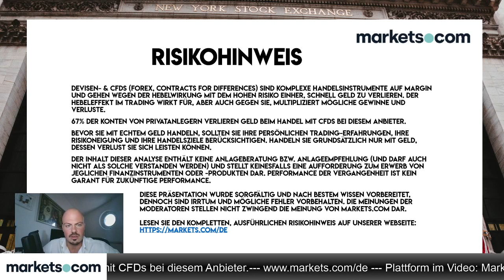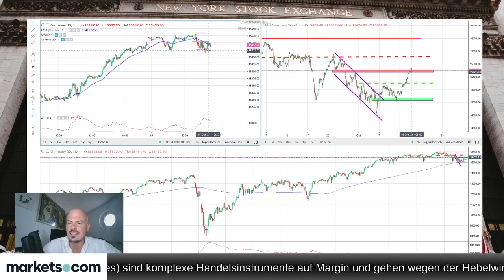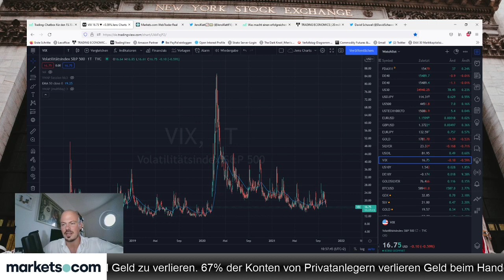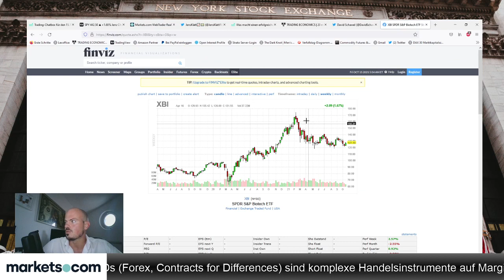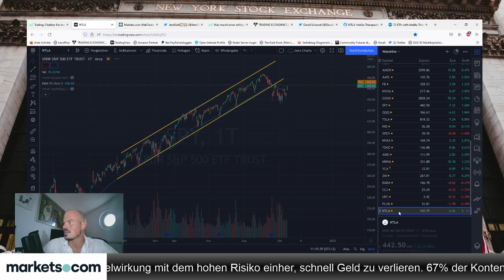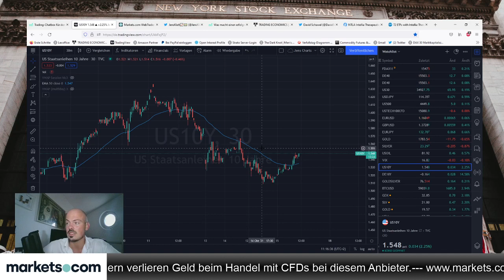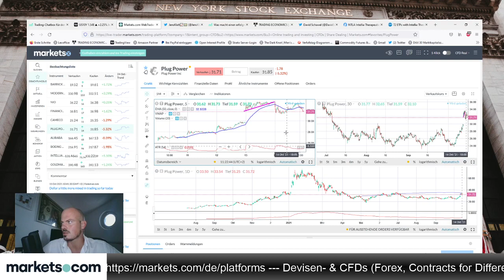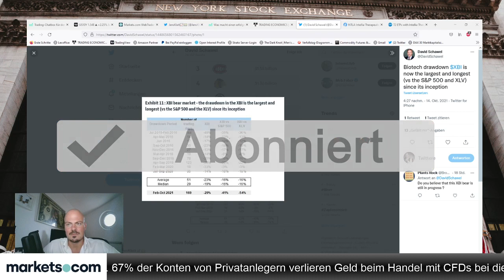Dax-Bullen auf dem Vormarsch, Biotech-Aktien einen näheren Blick wert?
Die Dax-Bullen sind auf dem Vormarsch. Dies schaut sich Jens Klatt im folgenden Video genauer an. Auch geht er der Frage nach, ob Biotech-Aktien einen näheren Blick wert sind.